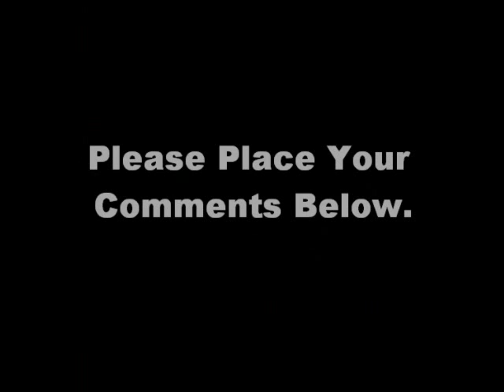Blue October Retarded Disfigured Clown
Poety By Blue October